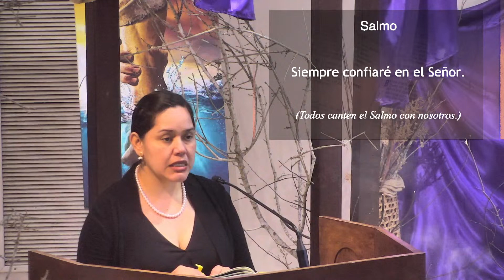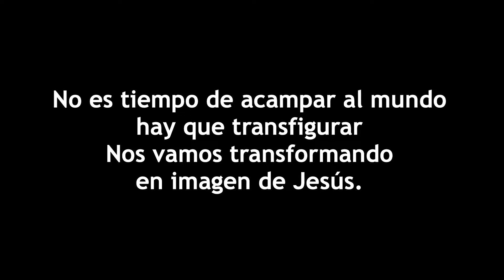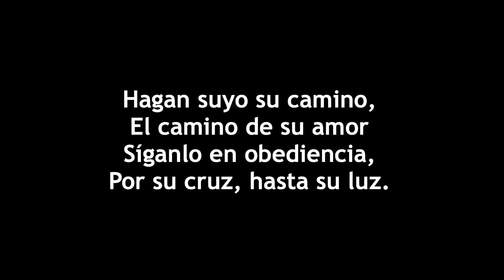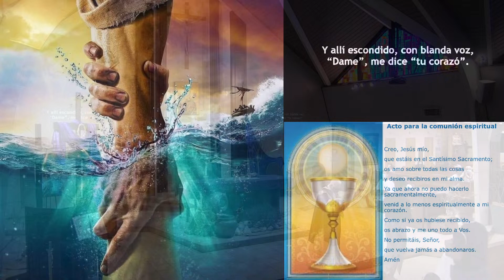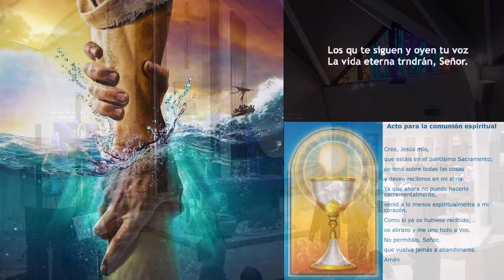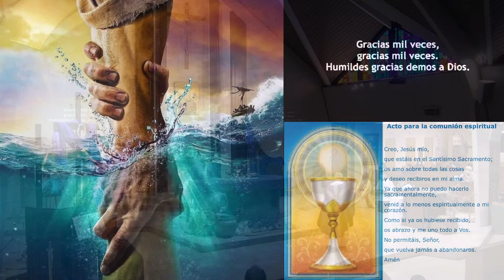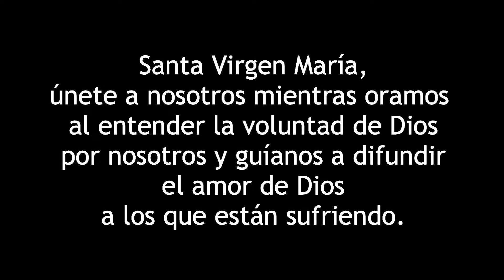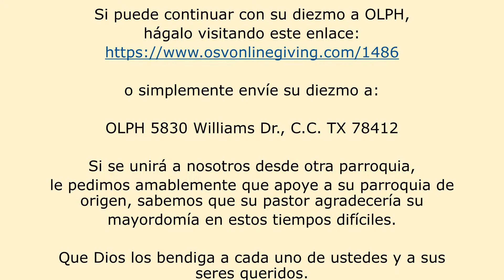Segundo Domingo de Cuaresma